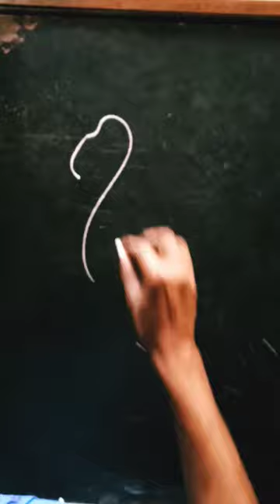how to draw a bird#flamingo#art#artist#artwork#painting#seabird#blackboard#lineart#short#easy#simlpe